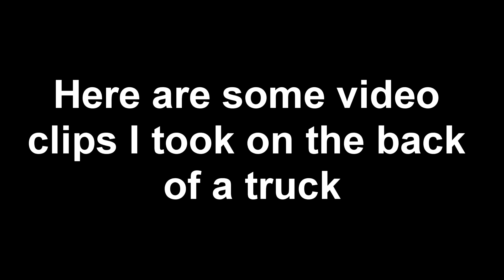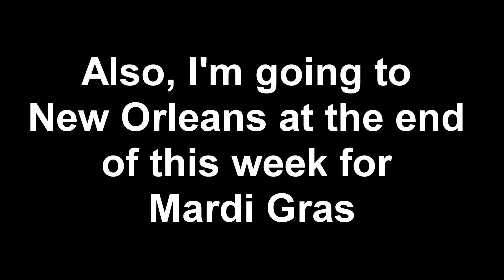How I Ride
I still have my cough from 2 weeks ago. So instead of finishing my New York video with a coughy voice, I thought I'd upload this instead.